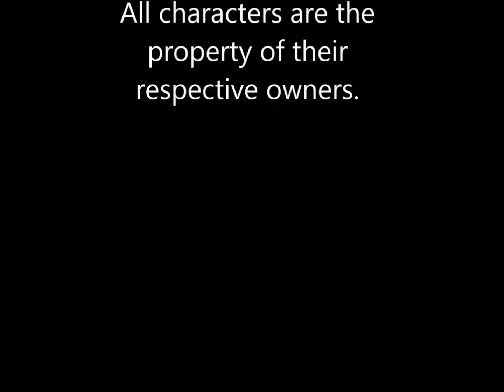Deadpool VS Carnage #2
Deadpool Versus Carnage #2

Deadpool has found Carnage, but he didn't plan on Shriek showing up!
Surely the Merc with a Mouth has a few tricks up his sleeve.

Written by Cullen Bunn
Drawn by Salva Espin

This is a non-profit, fan made project.
All characters are the property of their

Cast
David Harris - Deadpool

Rob O'Dwyer - Cletus
Kasady/Carnage, Doverton

Agnes Wieninger - Shriek

Rachel Pefferkorn - Desk Clerk

Matt Howell - Radio News Caster